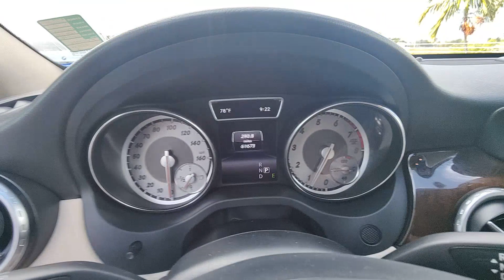2015 Mercedes-Benz GLA North Fort Lauderdale, Pompano Beach, Plantation, Sunrise, Hollywood 3217435A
Cirrus White Used 2015 Mercedes-Benz GLA GLA 250 available in North Fort Lauderdale Florida at [North Fort Lauderdale Subaru Servicing the North Fort Lauderdale, Pompano Beach, Plantation, Sunrise, Hollywood FL area.

Subaru of North Fort Lauderdale is proud to offer this Beautiful 2015 Mercedes-Benz GLA. This GLA 250 GLA is beautifully finished in Cirrus White and complimented by Beige Vinyl.brbrIntroducing the epitome of luxury and performance the 2015 Mercedes-Benz GLA 250 4MATIC with an irresistible trio of upgrades: the Premium Package Driver Assistance Package and Multimedia Package. This sleek and stylish SUV doesnt just command attention on the roadit defines it. With its bold lines premium finishes and iconic Mercedes-Benz emblem every drive becomes a statement of sophistication. Step inside and experience true opulence. The Premium Package spoils you with amenities like a panoramic sunroof heated front seats and dual-zone automatic climate control ensuring every journey is as indulgent as it is exhilarating. But luxury isnt the only thing this GLA 250 offersits also equipped with the latest in safety and technology. The Driver Assistance Package provides peace of mind with features like adaptive cruise control lane-keeping assist and blind-spot monitoring making every drive safer and more secure. And for the tech-savvy driver the Multimedia Package delivers an immersive driving experience with its COMAND infotainment system navigation and voice control keeping you connected and entertained no matter where the road takes you. From its powerful performance to its lavish interior and cutting-edge features the 2015 Mercedes-Benz GLA 250 4MATIC with Premium Driver Assistance and Multimedia Packages is not just a vehicleits a lifestyle upgrade. Experience the epitome of automotive excellence today.brbrOdometer is 31291 miles below market average!br*ONE OWNER* *CLEAN CARFAX* 18 Twin 5-Spoke Alloy Wheels 4.13 Axle Ratio 4-Wheel Disc Brakes 8 Speakers ABS brakes Air Conditioning AM/FM radio AM/FM/CD/MP3 Audio System Brake assist Bumpers: body-color CD player Child-Seat-Sensing Airbag Delay-off headlights Dual front impact airbags Dual front side impact airbags Electronic Stability Control Emergency communication system Four wheel independent suspension Front anti-roll bar Front Center Armrest Front fog lights Front Power Seats Fully automatic headlights Heated door mirrors Knee airbag Low tire pressure warning Memory seat Occupant sensing airbag Overhead airbag Panic alarm Passenger door bin Power door mirrors Power driver seat Power Liftgate Power passenger seat Power steering Power windows Premium audio system: COMAND Radio data system Rain sensing wipers Rear anti-roll bar Rear fog lights Rear window defroster Remote keyless entry Roof rack: rails only Security system Speed control Speed-sensing steering Split folding rear seat Spoiler Steering wheel mounted audio controls Traction control Turn signal indicator mirrors Variably intermittent wipers Weather band radio DEALER INSPECTED FULLY SERVICED FULLY DETAILED. 24/32 City/Highway MPGbrbrPricing does not include the $1895 reconditioning fee and our $1695 North Fort Lauderdale Subaru Advantage dealer installed options. Price includes $1000 finance credit and does not apply to cash offers. To receive the price shown you must finance with the dealership.